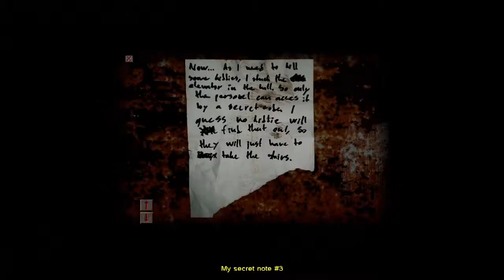The Camels Play - Cry of Fear Part 2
Our adventure through hell Sweden brings us to an apartment complex, where we try to see how much rent is, and everything goes fine and well. For America.